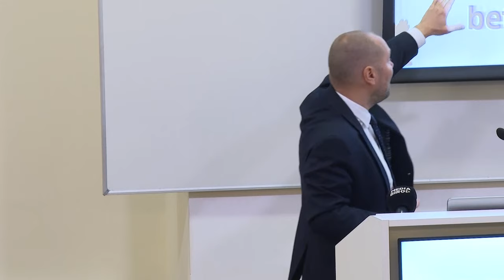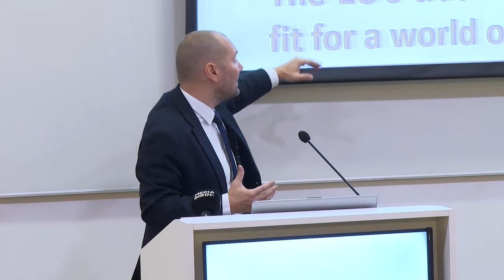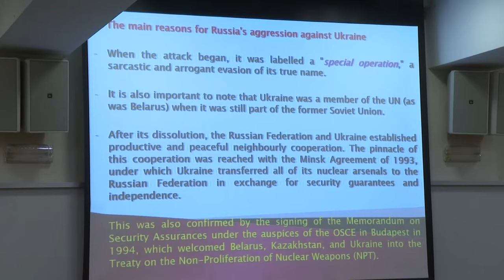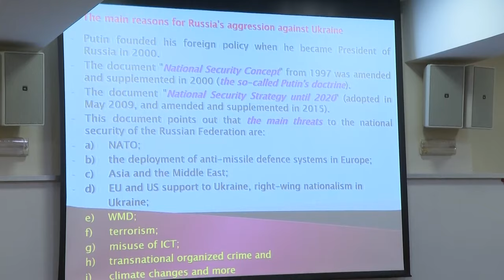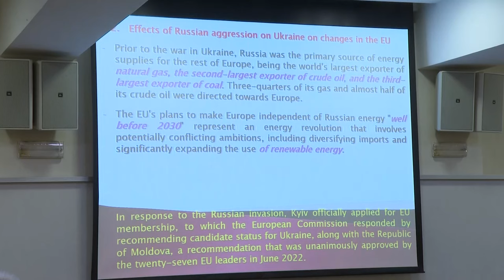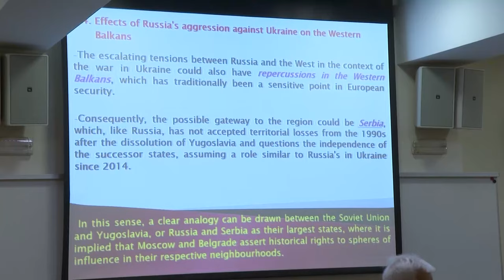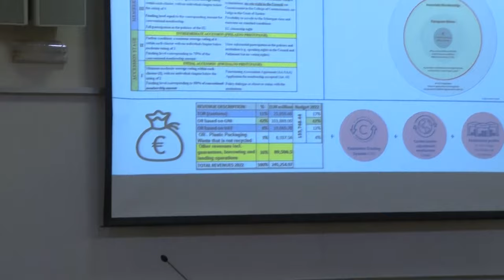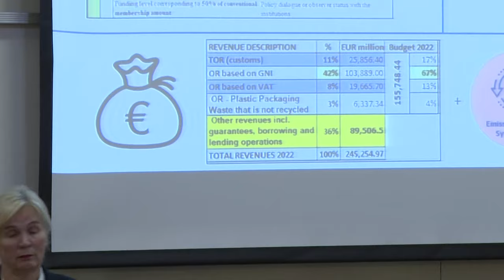Conference "Polish Experience in Combating Disinformation–Inspirations for the Western Balkans” p. 1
We are pleased to announce that the Centre for Europe University of Warsaw (project leader), together with their foreign partners, have been awarded a prestigious Polish Ministry of Foreign Affairs grant as part of the MFA’s ‘Public Diplomacy 2023’ competition (in the amount of PLN 150,000). The project entitled. “Polish Experience in Combating Disinformation – Inspirations for the Western Balkans” is implemented with the following foreign partners, including: University “St. Kliment Ohridski” – Bitola; Ss. Cyril and Methodius University in Skopje; Institute for Research and European Studies (IRES – NGOs – Northern Macedonia); The Atlantic Council of Montenegro; University Donja Gorica in Podgorica.

The most important goal of the project is to counter Russian disinformation related to the war in Ukraine, including the denigration of Poland as one of the main countries supporting Ukraine, through active and engaging fact-based communication and cooperation with actors from the Balkan countries. An important element of the project will be the unmasking and analysis of Russia’s disinformation activities in relation to the hostilities in Ukraine carried out in the Western Balkan countries, especially Montenegro and North Macedonia. Our activities are aimed at opinion leaders – academics, NGOs and journalists in these two countries.